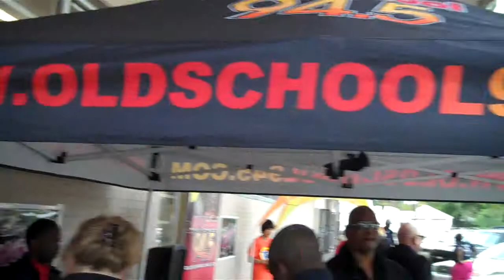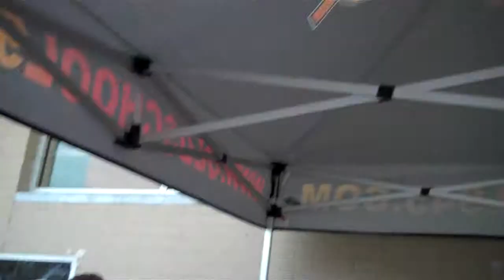Tom Joyner comes to a Chatology Communications event --Look at this !!!!